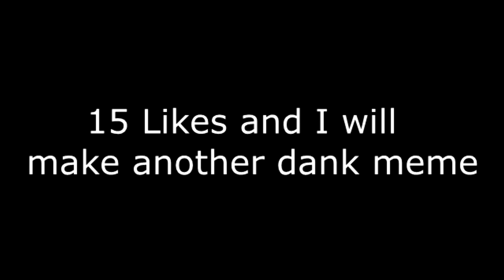Remember the name - dank meme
Hey, this is my first DANK-MEME video. 15 likes and I wil make another DANK-MEME